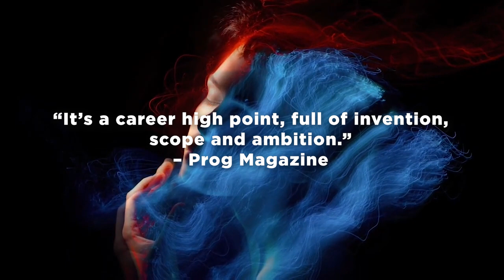Tim Bowness - "Butterfly Mind" album - out now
Tim’s seventh solo album – his sixth for Inside Out Music / Sony – features the stellar rhythm section of Richard Jupp (in his first major session since leaving Elbow) and Nick Beggs alongside a spectacular generation and genre spanning guest list including Ian Anderson (Jethro Tull), Dave Formula (Magazine), Peter Hammill (Van Der Graaf Generator), Martha Goddard (The Hushtones), Gregory Spawton (Big Big Train), Mark Tranmer (The Montgolfier Brothers / GNAC), Saro Cosentino (Franco Battiato), Italian Jazz musician Nicola Alesini, US singer Devon Dunaway (Ganga), Stephen W Tayler (Kate Bush) and, marking his first studio work with Tim for nearly three decades, former No-Man violinist Ben Coleman.

Produced by Tim Bowness and Brian Hulse (Plenty), the album was mixed and mastered by Steven Wilson.

The album is available as a limited double CD (with alt mix of the album and outtakes) an exclusive, limited transparent green vinyl edition and a black vinyl version. The vinyl editions come packaged in a special die-cut sleeve with insert.

All copies sold through Burning Shed come with a fridge magnet and a signed postcard (while stocks last).